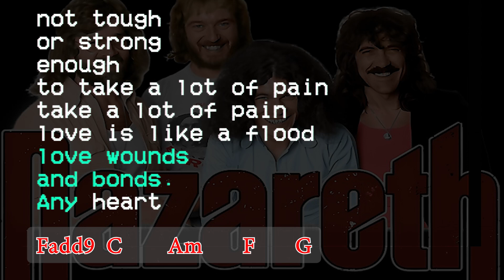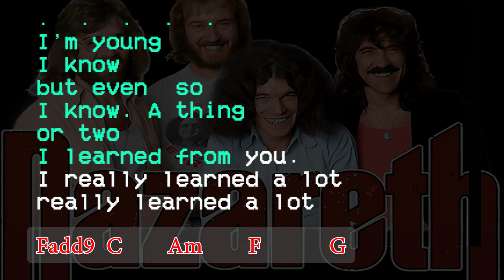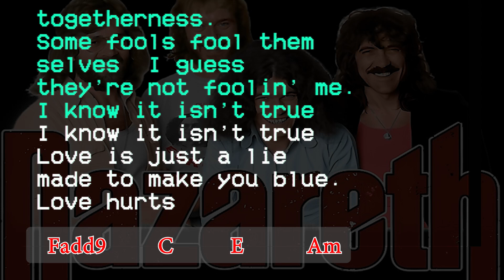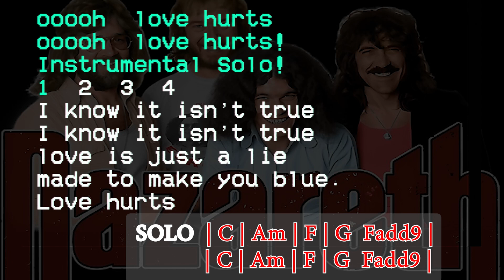NAZARETH - Love Hurt - Backing Track - Chords And Lyrics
In This Channel You Can Find Suitable Backing Tracks For You.